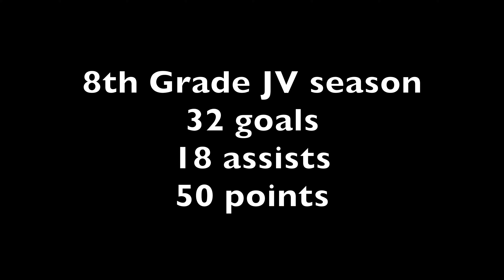Quinn Whipple Lacrosse Spring/Summer 2019 8th Grade Highlights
Spring/Summer 2019 8th Grade Highlights